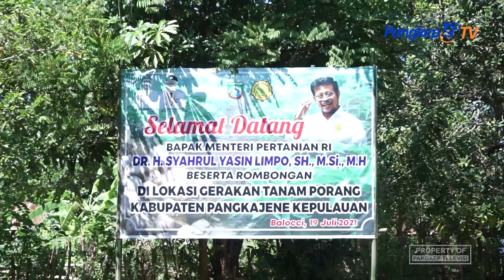Mentan SYL Tanam Porang di Pangkep